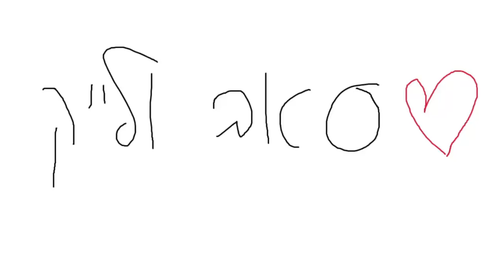אז פתחתי 10 חבילות של אייקונים..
עמוד האינסטגרם ◄